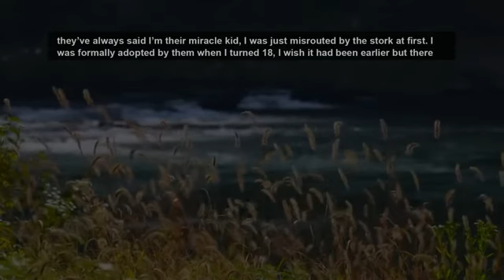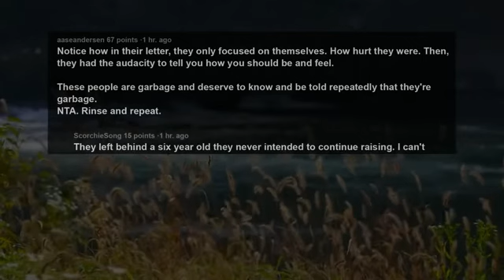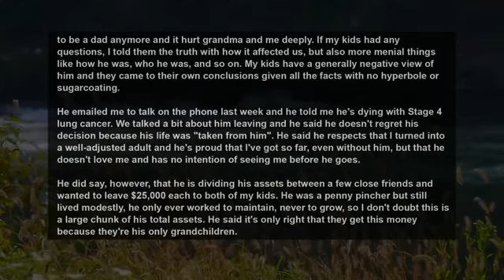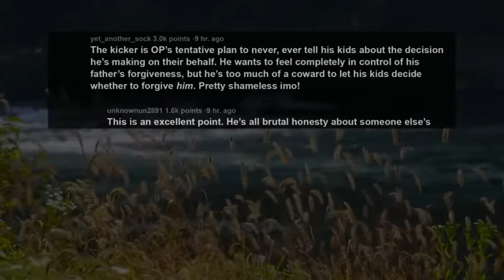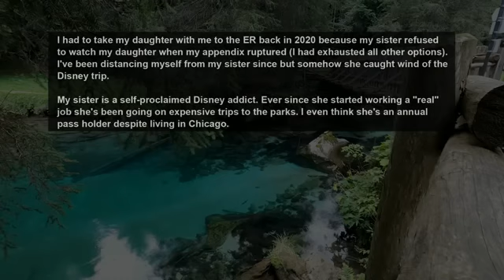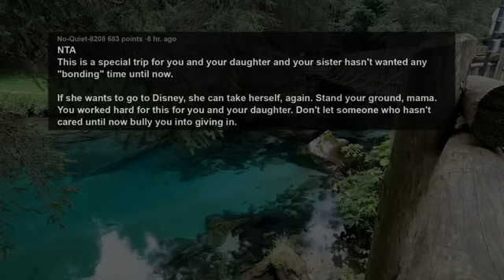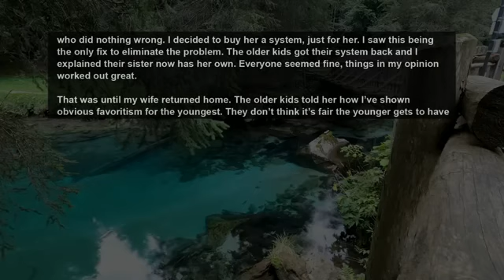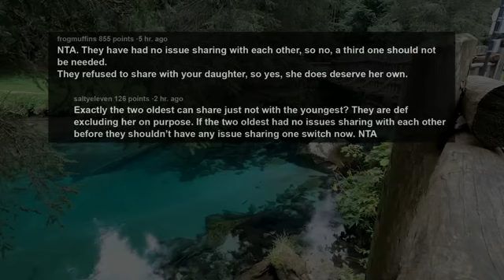Parents Dumped Me On My G-Parents To Focus On Sis, 15 Ys Later They're Shocked I Dont Recognize Them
Story 1:
AITA for pretending not to recognize my parents when they tried to reconnect?
Story 2:
WIBTA for refusing a large cash gift on behalf of my children?
Story 3:
AITA for not inviting my sister on my trip to Disney World?
Story 4:
AITA for buying my daughter her own Nintendo Switch after her older step siblings refused to let her play?